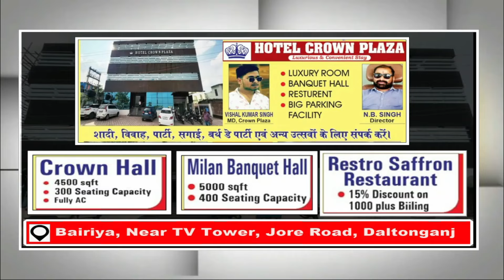नारियों के सम्मान से जुड़ा है नवरात्र का पहला दिन , कलश स्थापना की सम्पूर्ण जानकारी